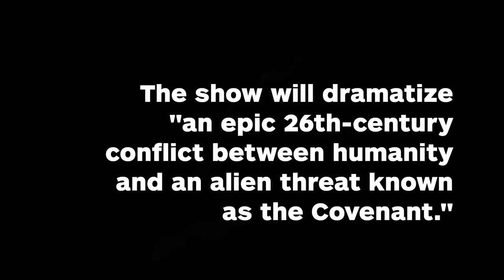Halo Live-Action Series Coming to TV - IGN News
The Halo TV show has finally been greenlit, and it's coming to Showtime. Get all the details of the Steven Spielberg-produced project here.

Follow IGN for more!